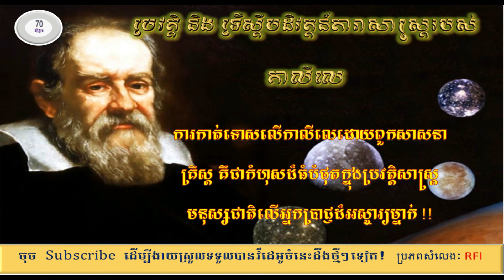ប្រវត្តិ និង ទ្រឹស្តីតារាសាស្រ្តរបស់ កាលីលេ ! Biography and Theory of Galileo